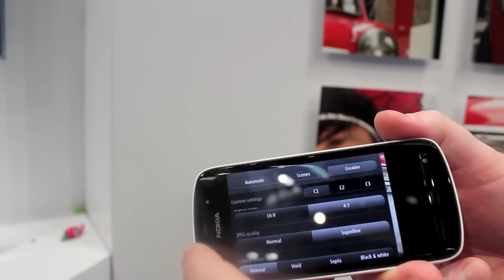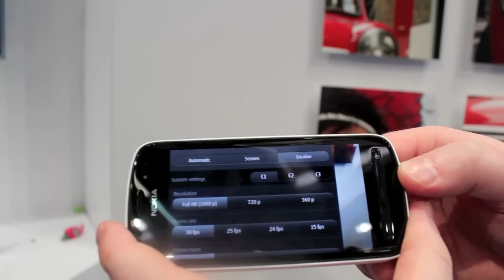Hands-on with the Nokia 808 PureView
here's a quick hands-on with the Nokia 808 PureView at Mobile World Congress 2012.